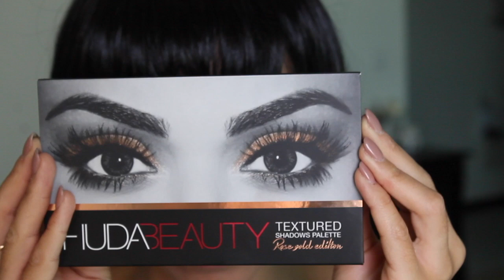Mireille Mathieu dans The Walking Dead.....Halloween Special ! | Yas & Nab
Love You Mireille !!!
Xxx

Instagram de Yas: @ yas_maquillage
Instagram de Nab: @ nab_redlips
Instagram en commun: @ yas_and_nab
Snap de Yas: yasmaquillage
Snap de Nab: b.honey1